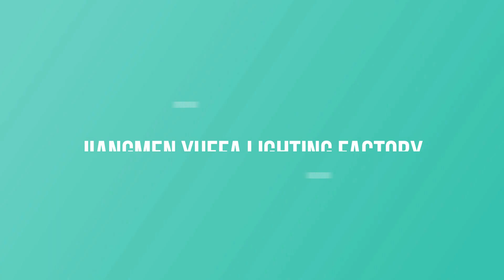RGB RGBW Waterproof 10-30VDC Fountain Underwater High Bright Underwater Swimming Pool Led Light